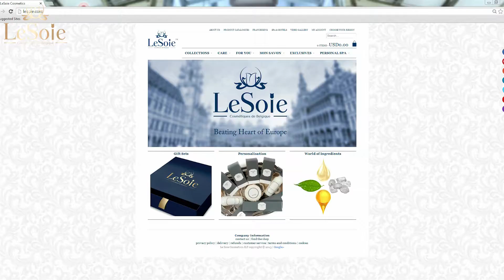LeSoie Financial Success - The Interview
Lesoie offers affordable all natural skin care products. Check it out!